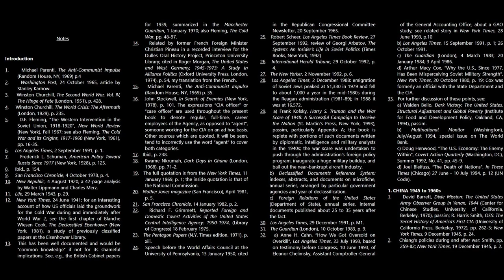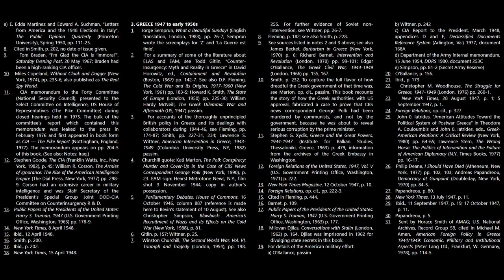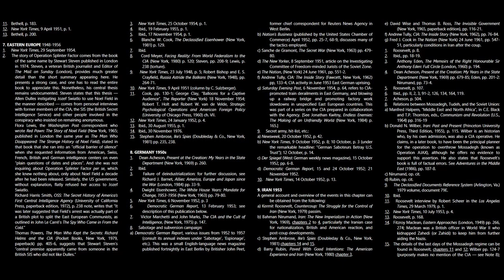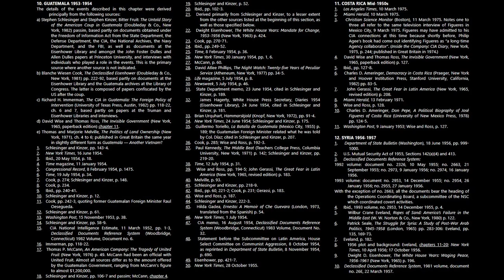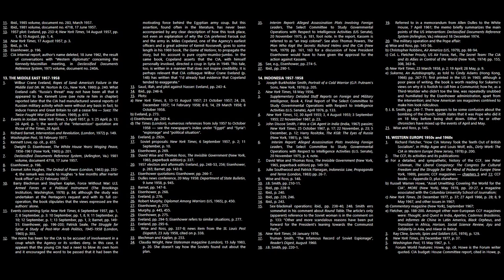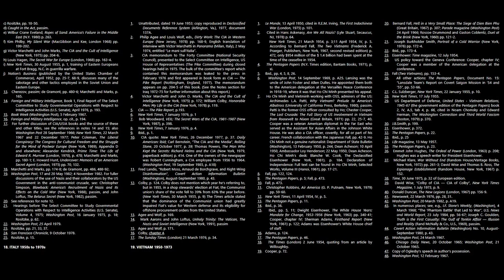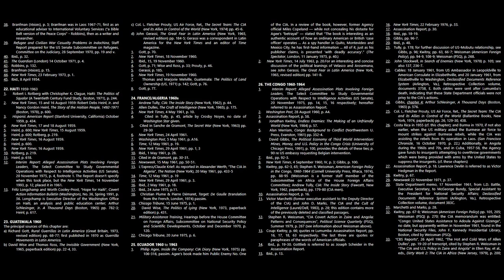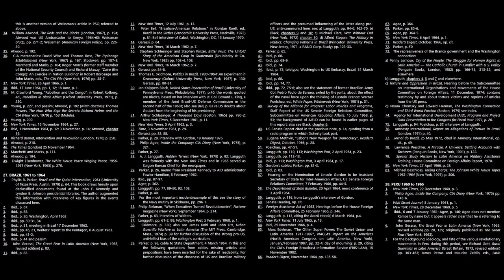[Part 1/3] Killing Hope: U.S. Military and C.I.A. Interventions Since World War II by William Blum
Description: Is the United States a force for democracy? In this classic and unique volume that answers this question, William Blum serves up a forensic overview of U.S. foreign policy spanning sixty years. For those who want the details on our most famous actions (Chile, Cuba, Vietnam, to name a few), and for those who want to learn about our lesser-known efforts (France, China, Bolivia, Brazil, for example), this book provides a window on what our foreign policy goals really are.

"A valuable reference for anyone interested in the conduct of U.S. foreign policy." — Choice
"The single most useful summary of CIA history."—John Stockwell
"Each chapter I read makes me more and more angry."—Helen Caldicott
"A very useful piece of work, daunting in scope, important."—Thomas Powers, author and Pulitzer Prize-winning journalist.

If you flip over the rock of American foreign policy of the past century, this is what crawls out… invasions … bombings … overthrowing governments … occupations … suppressing movements for social change … assassinating political leaders … perverting elections … manipulating labor unions … manufacturing “news” … death squads … torture … biological warfare … depleted uranium … drug trafficking … mercenaries …

It’s not a pretty picture. It’s enough to give imperialism a bad name.

I do not get any money from YouTube, please use an adblocker such as ublockorigin. To download this video/audio, check out 4kvideodownloader.

Timestamps:

Introduction - 0:00

1. China 1945 to 1960s: Was Mao Tse-tung just paranoid? - 56:29

2. Italy 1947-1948: Free elections, Hollywood style - 1:24:58

3. Greece 1947 to early 1950s: From cradle of democracy to client state - 1:54:30

4. The Philippines 1940s and 1950s: America’s oldest colony - 2:14:11

5. Korea 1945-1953: Was it all that it appeared to be? - 2:39:10

6. Albania 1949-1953: The proper English spy - 3:22:01

7. Eastern Europe 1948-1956: Operation Splinter Factor - 3:30:38

8. Germany 1950s: Everything from juvenile delinquency to terrorism - 3:47:23

9. Iran 1953: Making it safe for the King of Kings - 4:00:24

10. Guatemala 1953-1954: While the world watched - 4:32:12

11. Costa Rica mid-1950s: Trying to topple an ally, part I - 5:14:20

12. Syria 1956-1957: Purchasing a new government - 5:20:35

13. The Middle East 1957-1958: The Eisenhower Doctrine claims another backyard for America - 5:38:52

14. Indonesia 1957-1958: War and pornography - 6:20:18

15. Western Europe 1950s and 1960s: Fronts within fronts within fronts - 6:41:41

16. British Guiana 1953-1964: The CIA’s international labor mafia - 7:01:02

17. Soviet Union late 1940s to 1960s: From spy planes to book publishing - 7:25:53

18. Italy 1950s to 1970s: Supporting the Cardinal’s orphans and techno-fascism - 7:50:02

19. Vietnam 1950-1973: The Hearts and Minds Circus - 8:01:19

20. Cambodia 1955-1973: Prince Sihanouk walks the high-wire of neutralism - 8:46:47

21. Laos 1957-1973: L’Armée Clandestine - 9:11:57

22. Haiti 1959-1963: The Marines land, again - 9:34:15

23. Guatemala 1960: One good coup deserves another - 9:39:51

24. France/Algeria 1960s: L’état, c’est la CIA - 9:45:59

25. Ecuador 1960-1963: A textbook of dirty tricks - 10:03:49

26. The Congo 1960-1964: The assassination of Patrice Lumumba - 10:16:51

27. Brazil 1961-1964: Introducing the marvelous new world of death squads - 10:44:11

Chapters 28-56 continued in Parts 2 & 3

"If you find 9/11 footage horrific and devastating, remember that the US has done that consistently overseas without stopping for decades and decades."

What is order, in the Kingdom of Satan? Is it peace and prosperity? Or is it slavery, cattle obediently marching single file into the slaughterhouse? Complacency, while your kings murder, r@pe, and steal? Why do you fight their wars, and line their pockets? What if we all did just a little trolling?